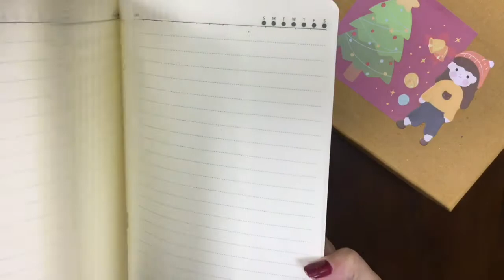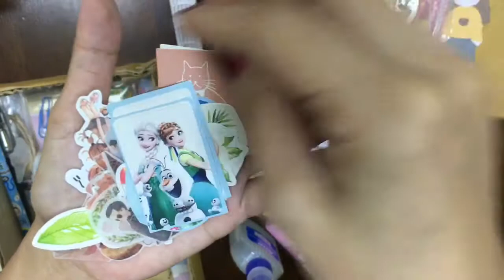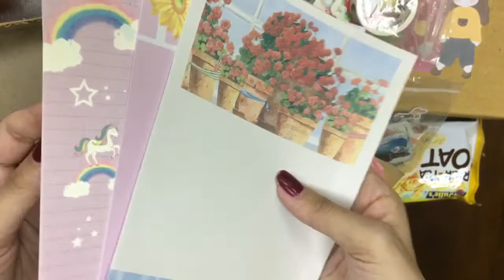Unboxing with me| Christa L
yeay, i got another Christmas gift from Christa.. thank u so much !

check her channel ya (Christa L)